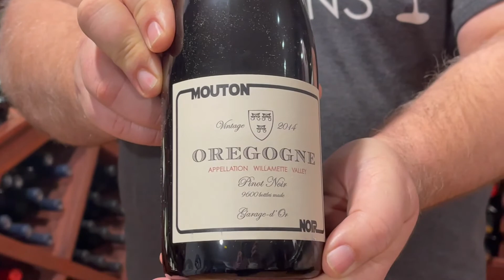What's In My Glass: Week2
Join Sommelier Kevin McGuire as he describes a wine and allows the user to guess the grape varietal and region where it came from. The winner will receive a limited-edition DDWK T-Shirt.